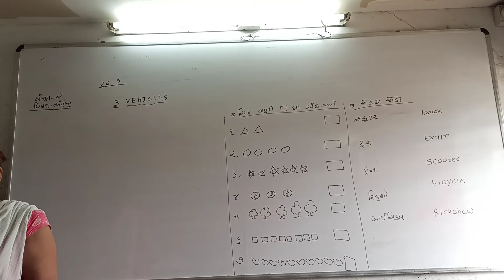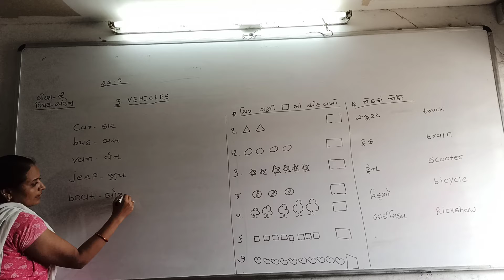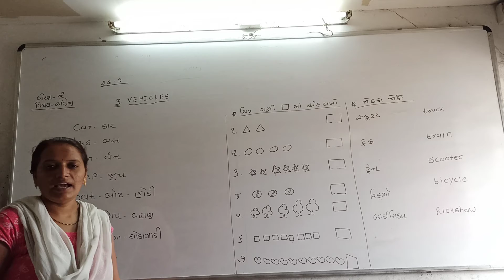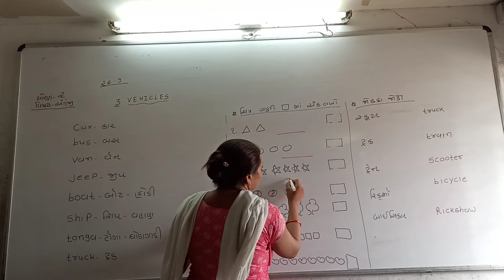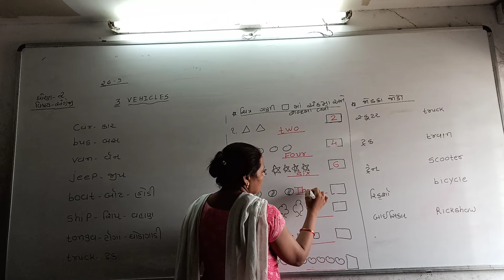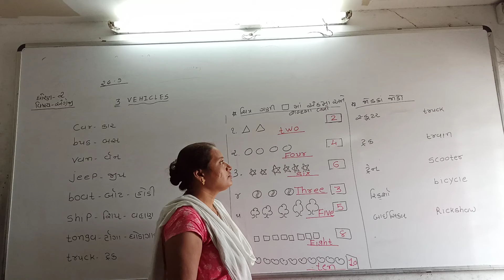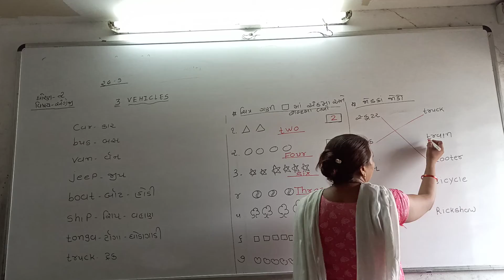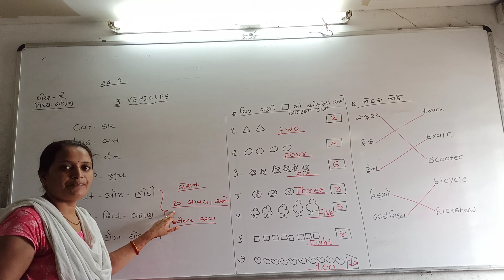std 2 english unit 3